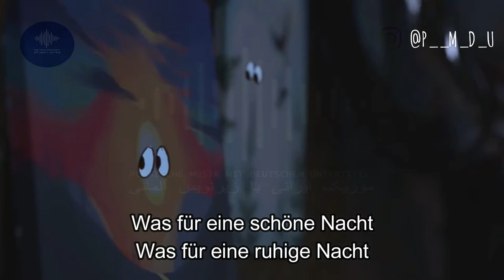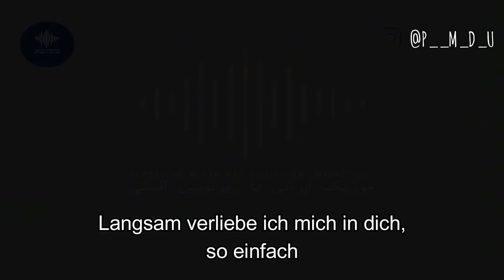Naser Zeynali - Daram Ashegh misham (deutscher Untertitel/ Übersetzung)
Singer 🎤: @naserzeynalii

Video 🎥:  BRUSH - a Fox Tale -
An animated short film by Willi Anton & Faustina Arriola
Producted at California College of the Arts 2018
Original Score composed by Raymond Miller

All the copyrights of the pictures and music that are used in this video Are owned by its respective owners and I really appreciate them.if any of the owner's Have a problem with pictures and music, write me a PM an i will remove them.

Untertitel: @p__m_d_u

‎از همتون بابت حمایتتون تشکر میکنم و امیدوارم بتونم واسه تک تکتون آهنگ درخواستیتون رو به بهترین شکل روی صفحه بگذارم ✌🏽😉

welches Lied 🎶 wir als nächstes übersetzen sollen
teilt bitte unsere seite und unterstützen uns 🙌🏽🙌🏽🥰
‎آهنگ بعدی چی باشه😊؟